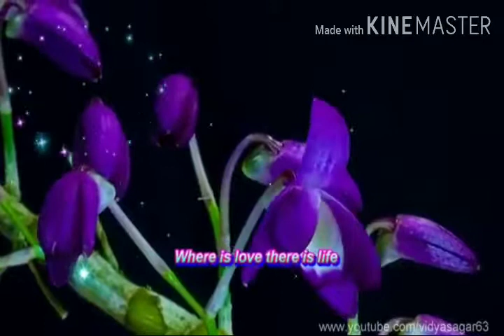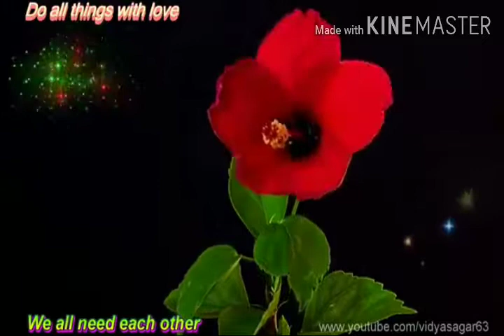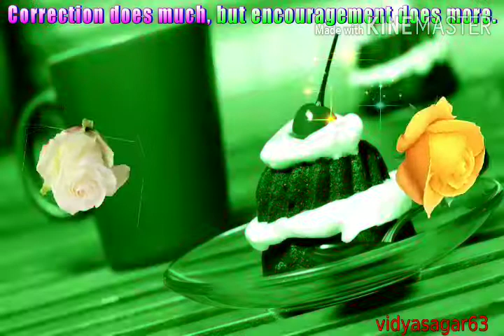WhatsApp Status Images Videos for 2019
By Manoj Rana